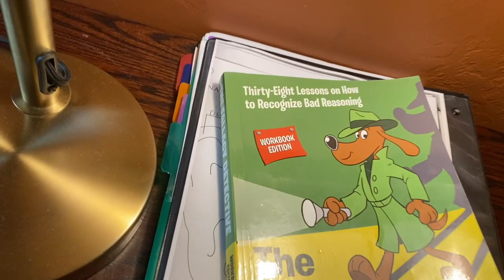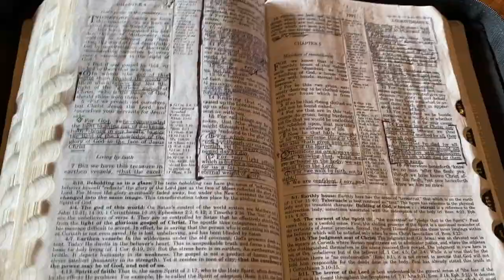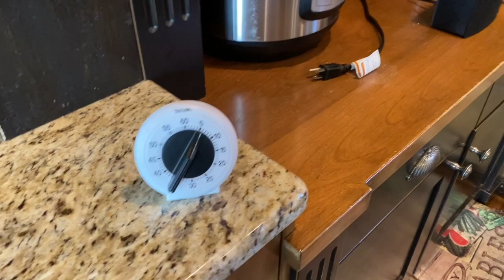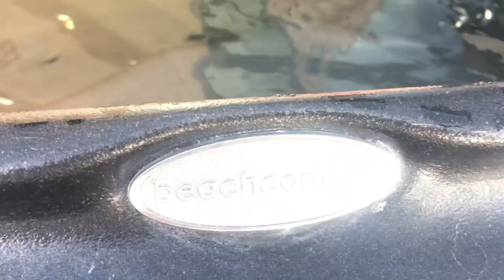A Day in the Life of Our Son, Barrington! | Ep. 58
Follow Barrington (our 8th oldest!) around to get a behind-the-scenes look at what life is REALLY like for this homeschooled 13-year-old. 😎 Taking care of the cows, workouts, and putting in work at the family candle business... You get a little bit of it all in today's video!

Learn more about Barrington and the rest of our family on our